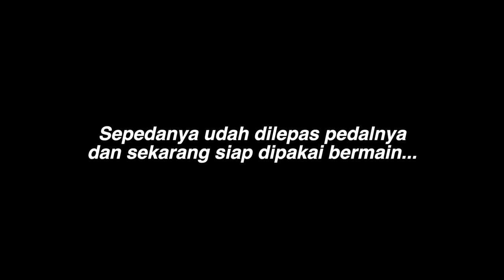Rex Belajar Sepeda Pakai Balance Bike | Memanfaatkan Sepeda Biasa jadi Push Bike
Rex Risanggeni Belajar Sepeda Pakai Balance Bike atau Push Bike, cara belajar sepeda untuk anak-anak. Ayah Rex memanfaatkan sepeda biasa diubah jadi sepeda balance bike atau push bike supaya Rex cepat bisa naik sepeda roda dua.